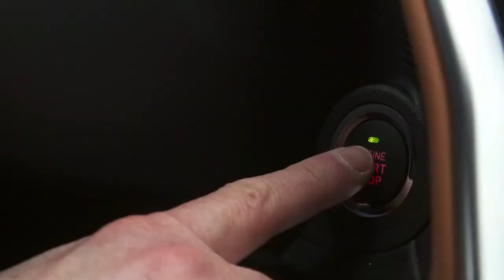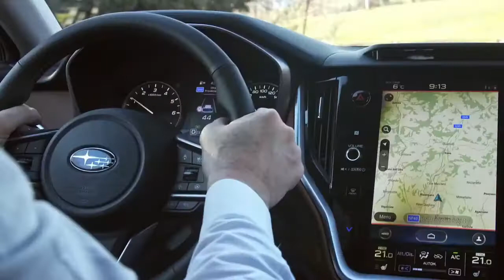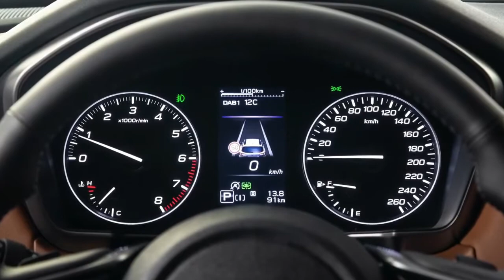2021 Subaru Outback [INTERIOR EXTERIOR] QUICK LOOK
2021 SUBARU OUTBACK

Two four-cylinder engines are offered—a nonturbo 2.5-liter with and a turbocharged 2.4-liter.
The standard  engine produces 182-hp , and the turbocharged engine cranks out 260-horse power.